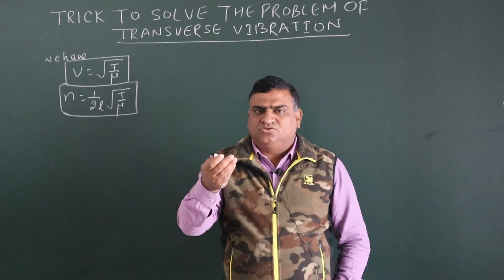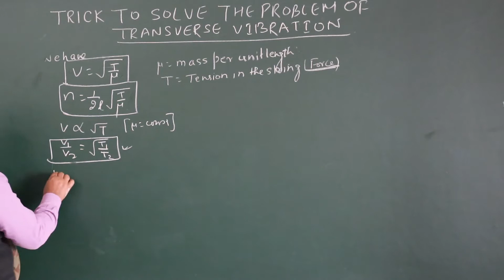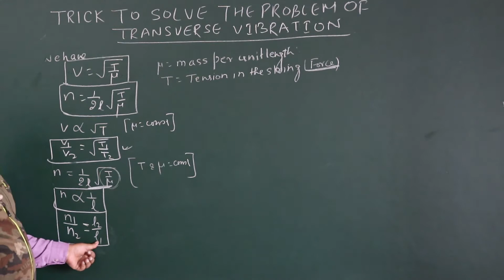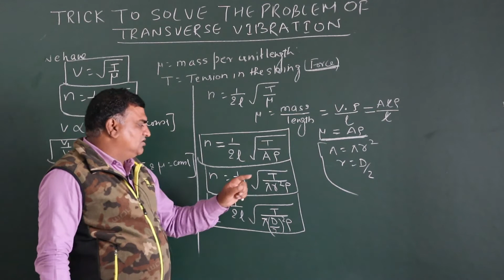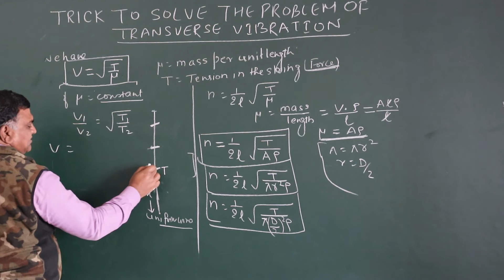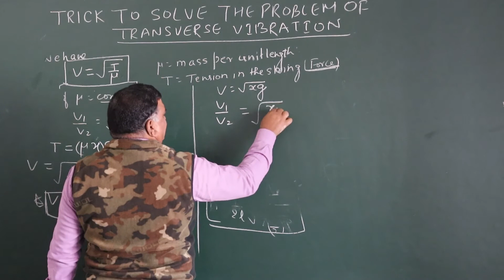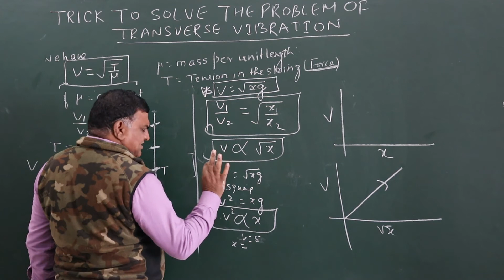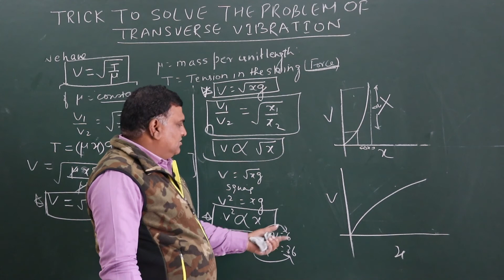TRICK TO SOLVE PROBLEM OF TRANSVERSE VIBRATION(FOR11/JEE/NEET)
THIS IS BASIC CONCEPT BENEFICIAL FOR 9&10TH STUDENTS ALSO